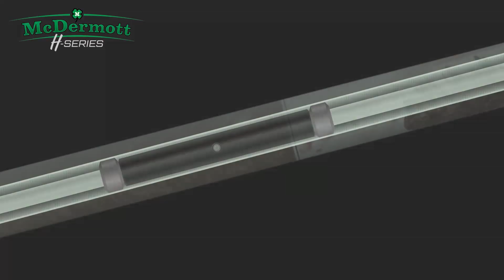Teruko Cucculelli vs Angela Mears - 2019 Midwest Ladies Regional Tour Stop #2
Live coverage of the 2nd stop of the year of the Midwest Ladies Regional Tour (MLRT).

From Cushions Billiards and Lounge in Columbus, OH